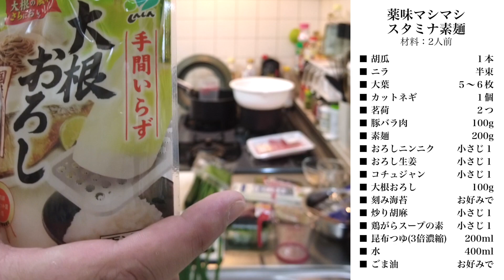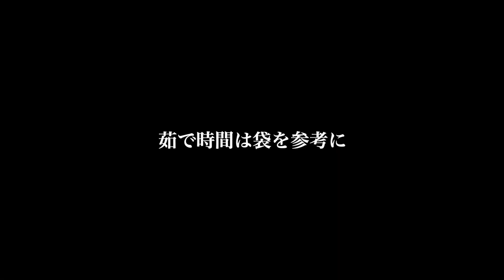【料理】本当は教えたくない！薬味マシマシスタミナ素麺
■CD販売クラウドファンディング
■ファンクラブ【ピースオブケイク応援団】
■ピースオブケイクオリジナルLINEスタンプ販売中

今年から料理動画が、金曜日から火曜日(偶数週)へお引越し。これからも、力士時代に作っていた料理や、普段作っている料理、簡単ズボラ飯などを紹介していきます。料理が苦手という方も、動画を見ながら作ってみると、案外作れるようなレシピを多数公開しております！

スタミナ素麺(2人前)
■ 胡瓜　　　　　　　　　　１本
■ ニラ　　　　　　　　　　半束
■ 大葉　　　　　　　　５〜６枚
■ カットネギ　　　　　　　１個
■ 茗荷　　　　　　　　　　２つ
■ 豚バラ肉　　　　　　　   100g
■ 素麺　　　　　　　　　   200g
■ 大根おろし　　　　　　   100g
■ 刻み海苔　　　　　　お好みで
■ 炒り胡麻　　　　　　小さじ１
■ 鶏がらスープの素　　小さじ１
■ 昆布つゆ(3倍濃縮)　　   200ml
■ 水　　　　　　　　　　400ml
■ ごま油　　　　　　　お好みで

別途：素麺を茹でるお湯が必要

毎週月、金曜日→ショート動画
毎週火曜日(偶数週)→料理コンテンツ
毎週土曜日→マンスリー動画
※それ以外の曜日は様々なコンテンツを配信！基本19時予定ですが、仕事など諸事情により遅くなることもありますので、ご了承ください。

AudioTechnica AT9912
ZOOM Q2N-4K
Manfrotto MTPIXIEVO-BK
Fotopro DIGI-8300

―PIXTA
―いらすとや